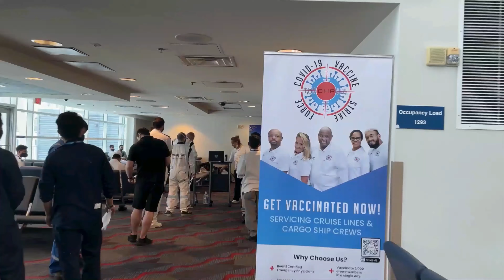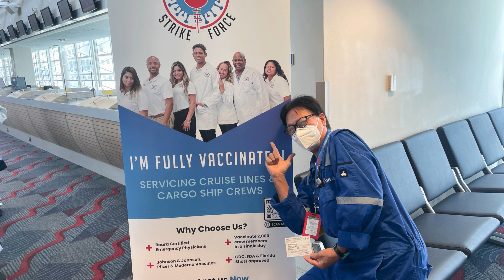Vaccination and Monoclonal Antibody Services for the Cruise Industry - The Vaccine Strike Force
Based in South Florida, The Vaccine Strike Force is a premiere team of medical professionals that is built for rapid deployment, providing COVID-19 vaccinations and monoclonal antibody treatments for cruise and cargo ships at any virtually port in the United States or beyond with a 5-day notice.

We have access to more than 400 ER physicians, over 500 nurses, and more than 600 medical assistants throughout our vast networks around the country. We can vaccinate up to 2,000 crew members (people) in a 12-hour day.

We are premiere partners of Carnival Cruise Lines, Royal Caribbean, Azamara Cruises, Saga Cruises, and Celebrity Cruises.

To schedule our team or to learn more about us, visit our

The Vaccine Strike Force is powered by Centers for Health Promotion, LLC